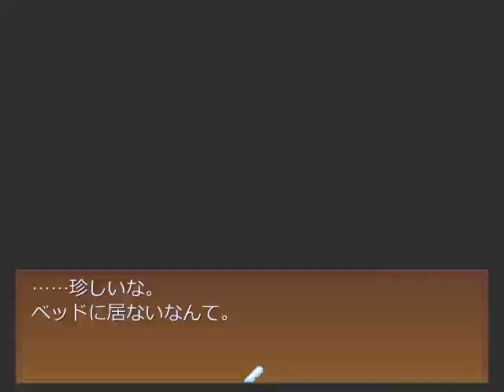【実況】声優を目指す2人で【赤ずきんの狼】[酢]4